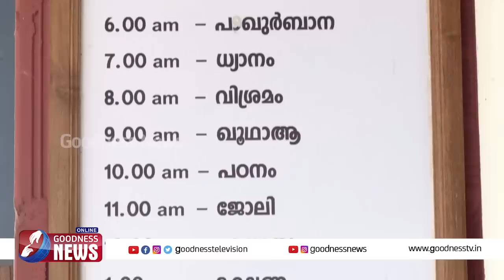ജേക്കബ് മുരിക്കൻ പിതാവിൻ്റെ ഇപ്പോഴത്തെ ജീവിതം |SYRO MALABAR|MAR JACOB MURICKEN|INTERVIEW|GOODNESS TV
ദിവസം ഒരു നേരം മാത്രം ഭക്ഷണം, വെളുപ്പിന് 2 മണിക്ക് എഴുന്നേൽക്കണം ജേക്കബ് മുരിക്കൻ പിതാവിൻ്റെ ഇപ്പോഴത്തെ ജീവിതം |SYRO MALABAR|MAR JACOB MURICKEN|INTERVIEW|GOODNESS TV